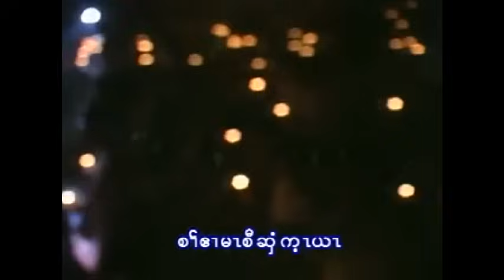kare song Roland